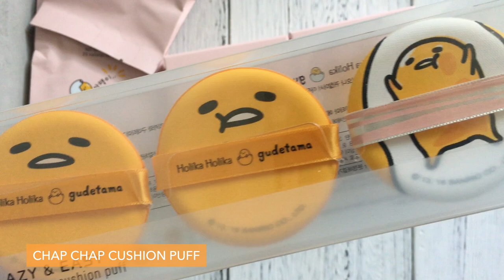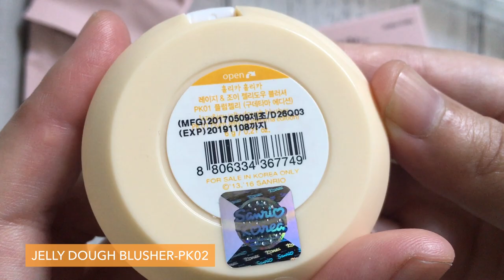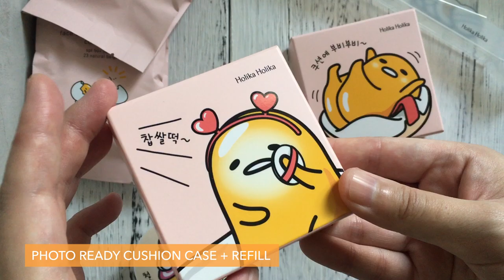Gudetama Makeup Haul | Holika Holika Gudetama Lazy & Joy Collection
👀  Do you like Gudetama?

✨  PRODUCT
Holika Holika Gudetama Lazy & Joy Collection

CHAP CHAP CUSHION PUFF 0:12

JELLY DOUGH BLUSHER-PK02 1:02

PHOTO READY CUSHION BB CASE + REFILL 21Light Beige 2:44